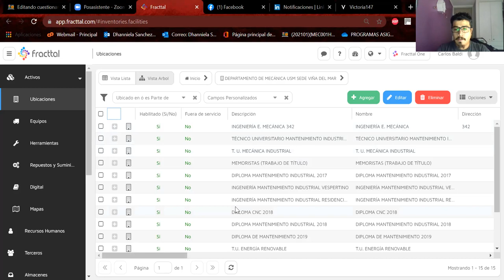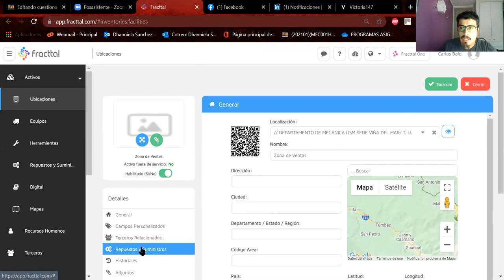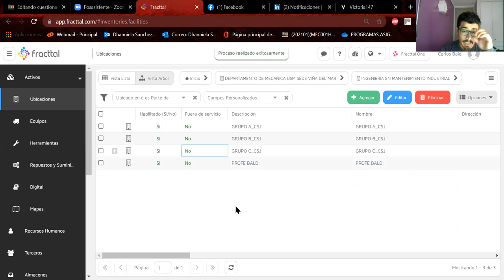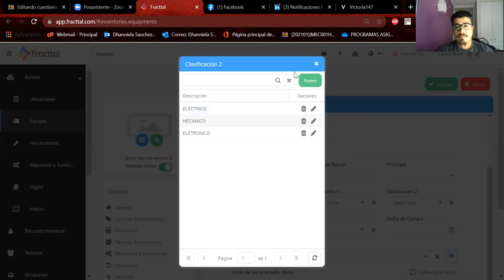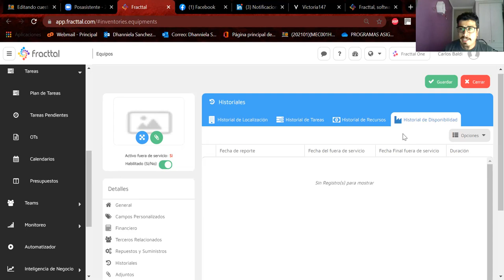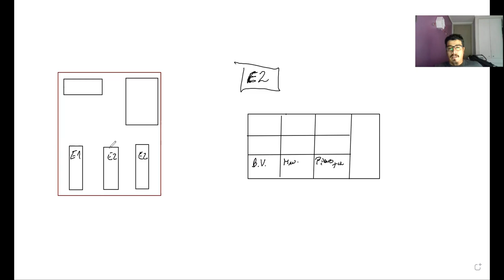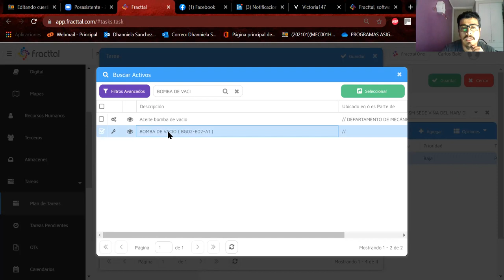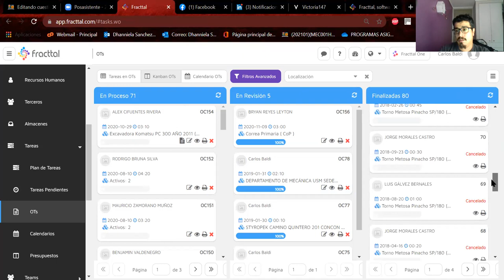Clases_10-06-2021_Practicas_Ingeniería del Mantenimiento-CSJ